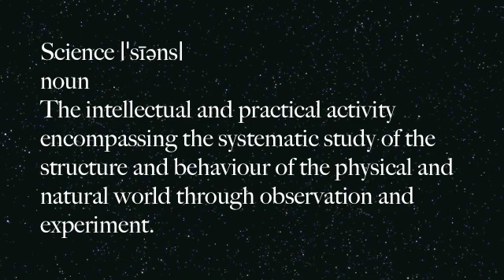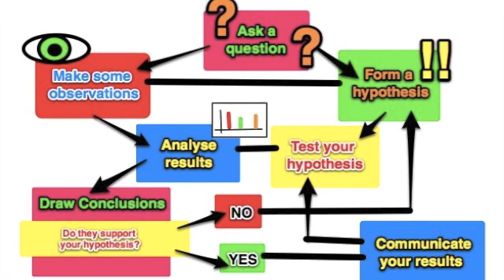Before you hate science...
For the people that don't like science because it contradicts what they believe... It's time to realise what science actually is.